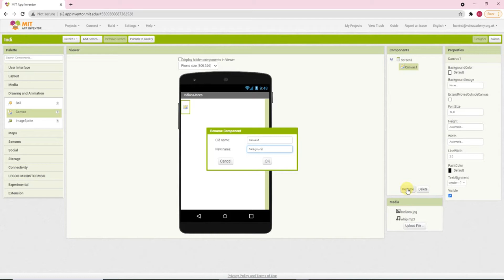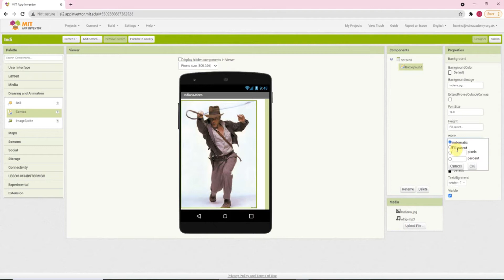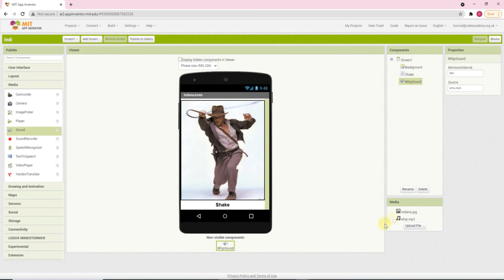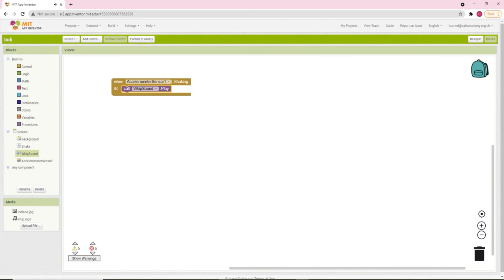App Inventor Indiana Jones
Silent tutorial for Y7